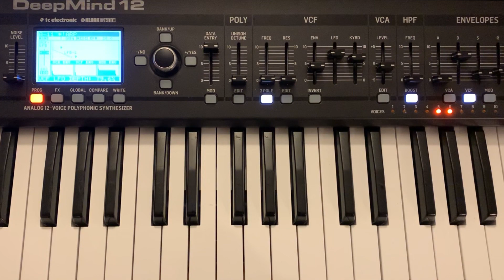Behringer Deepmind 12 Ambient ARP patch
Playing around with a custom patch I've made for the Behringer Deepmind 12. All sounds coming from Deepmind, no additional effecting in DAW.